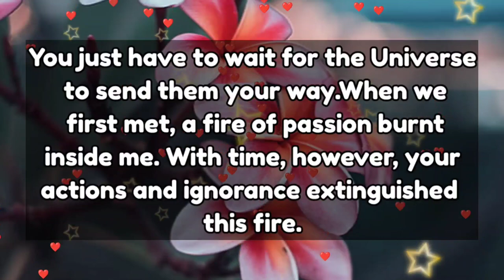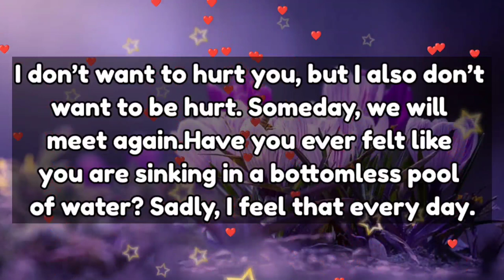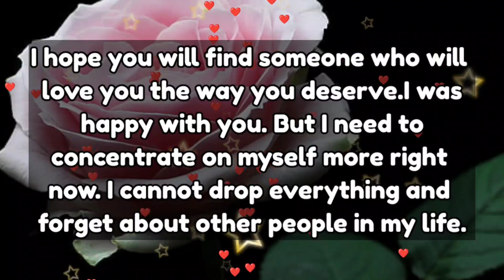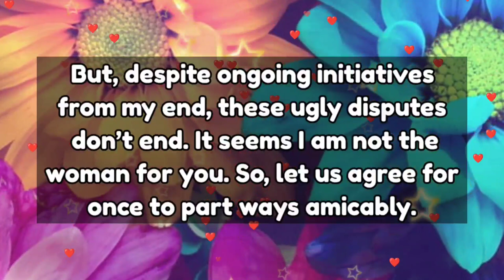I think Now is the time to say GOOD BYE...💔😔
1

my love
dm current energy
divine masculine
dm df
dm message to df today
dm tarot
dm reading
twin flame
twin flames
Karmic
happy twins 11:11
love
Love
love quotes
love poem
love poems
love lines
love feel
true love
poem
poems
love songs
love music
feelings of love
love feelings
Dm to df
dm df
dm
 df dm
aquarius
df
taurus
unique tarot
all i want
aquarius tarot
virgo
twin flame reading today
twin flame